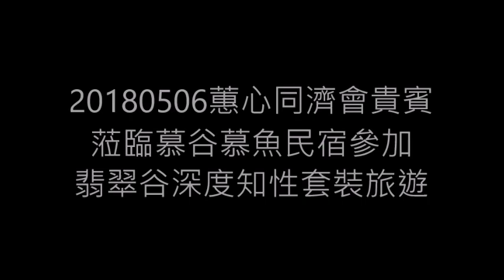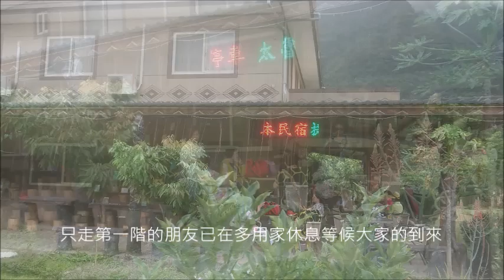20180506蕙心同濟會貴賓蒞臨慕谷慕魚民宿參加翡翠谷深度知性套裝旅遊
1.享用慕谷慕魚民宿(多用家)超級新鮮養生的原住民風味餐
2.民宿主人多用‧馬上幽默風趣的太魯閣族文史解說
3.太魯閣族舞蹈教學及共舞做散步健行前暖身
4.散步健行前往翡翠谷，多用全程風趣的太魯閣族山林智慧分享
5.多數貴賓跟著多用古道探險上攻琉璃瀑布
6.準備挑戰涉溪活動，多數朋友已放棄，不上攻，就只有在此享受泡冷泉的樂趣
7.找多用家的角落來拍美照